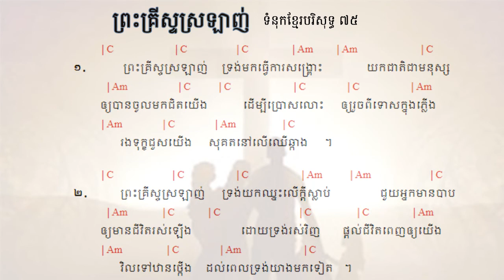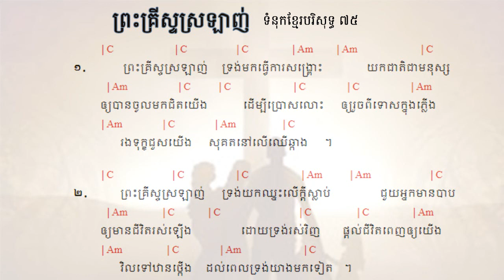75. ព្រះគ្រីស្ទស្រឡាញ់ ​ For Christ Loves Us ទំនុកខ្មែរបរិសុទ្ធ ៧៥ |​​ Khmer Christian Worship Song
75. ព្រះគ្រីស្ទស្រឡាញ់ ​  For Christ Loves Us ទំនុកខ្មែរបរិសុទ្ធ ៧៥ |​​ Khmer Christian Worship Song
74. គឺដើម្បីយើង  ទំនុកខ្មែរបរិសុទ្ធ ៧៤​​ Khmer Christian Worship Song
73. ខ្ញុំដឹងប្រាកដ    I Know for Sure ទំនុកខ្មែរបរិសុទ្ធ ៧៣ | Khmer Christian song
72.  ខ្ញុំឃើញព្រះយេស៊ូជាក់  I saw Jesus, the Redeemer ទំនុកខ្មែរបរិសុទ្ធ ៧២ | Khmer Christian song
71  ខ្ញុំជឿថាព្រគ្រិស្តជាព្រះបុត្រា I Believe that Christ is the Son of God ទំនុកខ្មែរបរិសុទ្ធ ៧១
70. ទន្ទឹងចាំផ្លូវព្រះអង្គយាងមក ទំនុកខ្មែរបរិសុទ្ធ ៧០ |  Lyrics with chord
69  ព្រះគ្រីស្ទសង្រ្គោះលោក ទំនុកខ្មែរបរិសុទ្ធ ៦៩ |  Lyrics with chord
68  អង្គណាមួយ - Who is He ទំនុកខ្មែរបរិសុទ្ធ ៦៧ |  Lyrics with chord
67.  ព្រះគ្រិស្តទ្រង់រស់នៅ  Christ is Living ទំនុកខ្មែរបរិសុទ្ធ ៦៧ |  Lyrics with chord
66.   ព្រះគ្រិស្តបានមកដើម្បីស្វែងរក  Christ Came to Save នុកខ្មែរបរិសុទ្ធ ៦៦  |  Lyrics with chord
65. ព្រោះក្តីស្រឡាញ់​ ទំនុកខ្មែរបរិសុទ្ធ ៦៥  |  Lyrics with chord
64  ទទួលជឿព្រះអង្គចុះ   Believe in the Lord​ ទំនុកខ្មែរបរិសុទ្ធ ៦៤​ |  Lyrics with chord
63. ទ្រង់មកប្រោសលោះ​ ទំនុកខ្មែរបរិសុទ្ធ ៦៣​ |  Lyrics with chord
62  ​​​​សុរិយារះហើយ   The Sun is Rising​ ទំនុកខ្មែរបរិសុទ្ធ ៦២​ |  Lyrics with chord
61. ដោយព្រោះទ្រង់រស់    Because He Lives ទំនុកខ្មែរបរិសុទ្ធ ៦១  |  Lyrics with chord
60. ថ្ងៃទ្រង់រស់វិញ ទំនុកខ្មែរបរិសុទ្ធ ៦០  |  Lyrics with chord
59. ទ្រង់រស់នៅសព្វថ្ងៃ ទំនុកខ្មែរបរិសុទ្ធ ៥៩ | He is Alive Holy Khmer Praising Song #59
58. ហាលេលូយ៉ាទ្រង់រស់ឡើងវិញ Hallelujah, He is Risen ទំនុកខ្មែរបរិសុទ្ធ ៥៨ |  -Lyrics with chord
57. ព្រះដ៏ប្រោសលោះទ្រង់រស់វិញ ទំនុកខ្មែរបរិសុទ្ធ ៥៧ |The Redeemer is risen​  -Lyrics with chord
56  ព្រះយេស៊ូវទ្រង់រស់ឡើងវិញពិត ទំនុកខ្មែរបរិសុទ្ធ ៥៦​  Lyrics  chord | Khmer Christian song
55. នៅកាល់វ៉ារី ទំនុកខ្មែរបរិសុទ្ធ ៥៥​  Lyrics  chord | Khmer Christian song
54. ព្រះគ្រីស្ទទ្រង់រស់ ទំនុកខ្មែរបរិសុទ្ធ ៥៤​ Lyrics  chord | Khmer Christian song
53. ទ្រង់ស៊ូលោះខ្ញុំនៅត្រង់ភ្នំកាល់វ៉ារី ទំនុកខ្មែរបរិសុទ្ធ ៥៣​ Lyrics  chord | Khmer Christian song
52. ថ្ងៃសុក្រព្រះគ្រីស្តសុគត​ ទំនុកខ្មែរបរិសុទ្ធលេខ ៥២​ Lyrics with chord | Khmer Christian song
51. ទ្រង់ប្តូរដោយស្រឡាញ់ ទំនុកខ្មែរបរិសុទ្ធលេខ ៥១ Lyrics with chord | Khmer Christian music
50. នៅលើឈើឆ្កាង ទំនុកខ្មែរបរិសុទ្ធលេខ​ ៥០​ Lyrics with chord | Khmer Christian music
49. នៅត្រង់ឈើឆ្កាង​​ ទំនុកខ្មែរបរិសុទ្ធលេខ​ ៤៩ Lyrics with Chord | Khmer Christian music
48. ទ្រង់ខំតាមរកខ្ញុំ   ទំនុកខ្មែរបរិសុទ្ធលេខ ៤៨​ Lyrics with chord | Khmer Christian song
47. ទារកតូចអើយ   ទំនុកខ្មែរបរិសុទ្ធលេខ ៤៧ Lyrics with Chord | Khmer Christian song
46. អរព្រះគុណព្រះសង្គ្រោះ  ទំនុកខ្មែរបរិសុទ្ធលេខ ៤៦ Lyrics with Chord | Khmer Christian music
45. ហោរាពីទិសខាងកើត  ទំនុកខ្មែរបរិសុទ្ធ ៤៥ Lyrics with chord | Khmer Christian song
44. ចូរយើងទៅបេថ្លេហិម   ទំនុកខ្មែរបរិសុទ្ធលេខ ៤៤ Lyrics with Chord | Khmer Christian music
42. រាត្រីណូអែល  ទំនុកខ្មែរបរិសុទ្ធលេខ ៤២ Lyrics with chord | Khmer Christian song
41. សូមទ្រង់ផ្ទុំលក់ដោយសុខសាន្ដ   ទំនុកខ្មែរបរិសុទ្ធលេខ ៤១ Lyrics with Chord | Khmer Christian music
40. ស័ព្ទទេវតាច្រៀងជូនពរ  ទំនុកខ្មែរបរិសុទ្ធលេខ ៤០ Lyrics | Khmer Christian music
37. ទ្រង់លះសិរីល្អ ទំនុកខ្មែរបរិសុទ្ធលេខ ៣៧​ Lyrics | Khmer Christian music
36. រកគ្មានដូចទ្រង់   ទំនុកខ្មែរបរិសុទ្ធលេខ ៣៦ Lyric | Khmer Christian song
35. កាលណាខ្ញុំច្រៀងពីព្រះយេស៊ូ   ទំនុកខ្មែរបរិសុទ្ធលេខ ៣៥  | Khmer Christian Song
34. ចម្រៀងនៃពួកឋានសួគ៍   ទំនុកខ្មែរបរិសុទ្ធលេខ ៣៤ Lyric | Khmer Christian Music
33. ទ្រង់វិសេសណាស់ដល់ខ្ញុំ ទំនុកខ្មែរបរិសុទ្ធលេខ ៣៣ Lyric | Khmer Christian Music
33. ទ្រង់វិសេសណាស់ដល់ខ្ញុំ ទំនុកខ្មែរបរិសុទ្ធលេខ ៣៣ Lyric | Khmer Christian Music
32. ឱ!សេចក្ដីស្រឡាញ់របស់ព្រះ  ទំនុកខ្មែរបរិសុទ្ធលេខ ៣២ Lyrics | Khmer Christian Song
31. ចម្រៀងនៃក្តីស្រឡាញ់   ទំនុកខ្មែរបរិសុទ្ធលេខ ៣១​ Lyric
30. យើងនឹកដល់ថ្ងៃព្រះអង្គមានជ័យ  ទំនុកខ្មែរបរិសុទ្ធលេខ ៣០ Lyrics | Christian Khmer song
29. ចូរយើងច្រៀងថ្លែងពីព្រះគុណ  ទំនុកខ្មែរបរិសុទ្ធ​លេខ ២៩ ច្រៀងដោយលោកគ្រូ ប៊ិន ដាវីឌ
28. ច្រៀងហូសាណា  ទំនុកខ្មែរបរិសុទ្ធ ២៨ - Khmer Christian song
26. ទ្រង់នឹងយាងចូលមក   ទំនុកខ្មែរបរិសុទ្ធលេខ ២៦​ - Christian Khmer song
22. អរព្រះគុណ  ទំនុកខ្មែរបរិសុទ្ធលេខ ២២ - Christian Khmer song
21. ចម្រៀងថ្វាយព្រះពរ   ទំនុកខ្មែរបរិសុទ្ធលេខ ២១ - Christian Khmer song
20. ព្រះអង្គជាម្ចាស់នៃស្ថានសួគ៌  ទំនុកខ្មែរបរិសុទ្ធ ២០ ច្រៀងដោយលោកគ្រូ ប៊ិន ដាវីឌ
19. យើងគោរពព្រះនាមព្រះយេស៊ូ  ទំនុកខ្មែរបរិសុទ្ធ ១៩​
17. ចម្រៀងនាងម៉ារីយ៉ា  ទំនុកខ្មែរបរិសុទ្ធ ១៧​ Lyrics with chord
16.  ចិត្តខ្ញុំស្រែកច្រៀង   ទំនុកខ្មែរបរិសុទ្ធ ១៦​ Lyrics with chord
14. សរសើរព្រះអម្ចាស់  ទំនុកខ្មែរបរិសុទ្ធ ១៤​ Lyrics with chord